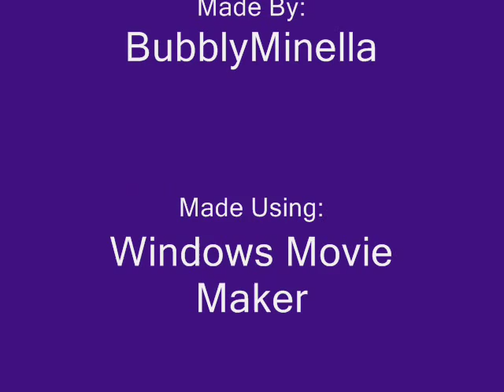Rabbit In The Snow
*Unfortunately my rabbit has died since the making of this video :(*
It snowed a couple of days ago and I managed to film a few seconds of my rabbit in the snow. His names Spot he's 3 years old and he's an Old English rabbit. I hope you like it. :D